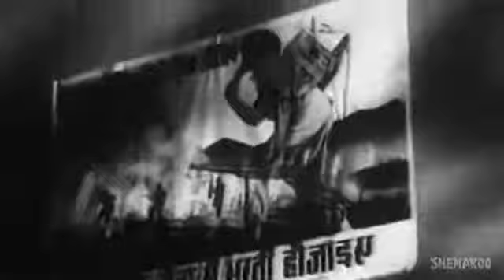Tribute to Lata Mangeshkar. film Aarzoo. Kamni Kaushal Dilip Kumar. Anil. B.. kanhan Tak hum ...